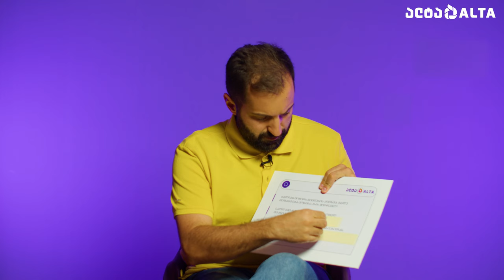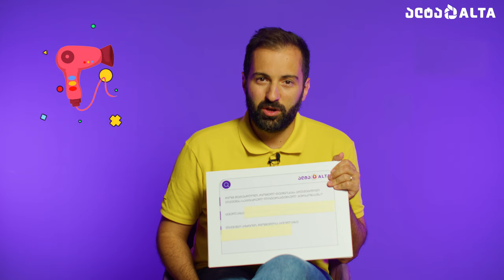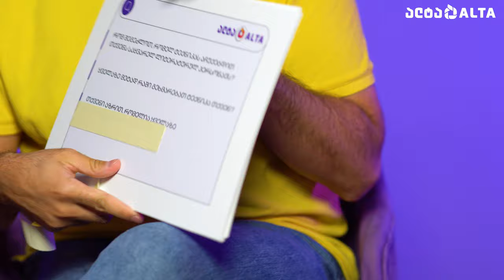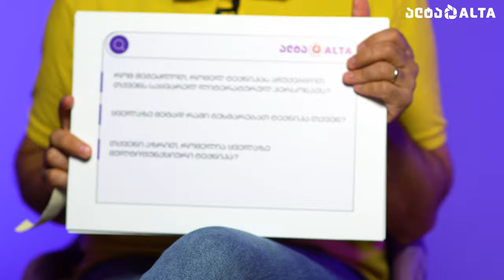„წიგნების თაროს“ წამყვანი ალექსანდრე ლორთქიფანიძე პასუხობს ჩვენს კითხვებს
პოპულარული ლიტერატურულ-საგანმანათლებლობა გადაცემა „წიგნების თაროს“ წამყვანი ალექსანდრე ლორთქიფანიძე სკოლის ასაკში დავაბრუნეთ და ჩვენს უცნაურ შეკითხვებს უპასუხა